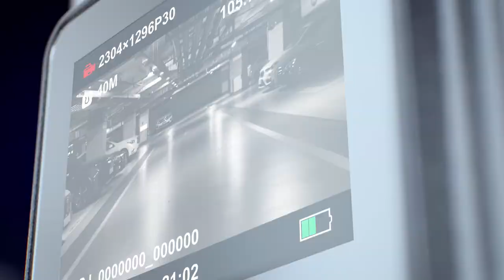Boblov New Body Camera M6 with 180° Rotating Lens and Remote Control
1️⃣BOBLOV M6 body camera captures videos and photos in stunning HD 2160P resolution and 40M Pixel.
2️⃣180° rotating lens design which can capture more recording angles. Never miss the perfect moment to capture crucial information.
3️⃣M6 features remote control, the remote control distance is 3 meters, and it can help you take video/photo records and power off far away from the equipment, bringing a more convenient operation.
4️⃣ M6 comes with a screen,  reviewing  video right away without needing to connect to the computer. Extremely convenient and essential for previewing, playback, deleting files, and adjusting all the settings.

✨We have been making progress and creating more cameras that everyone can like. Please witness us and grow with us.